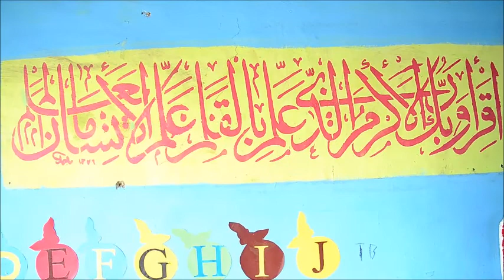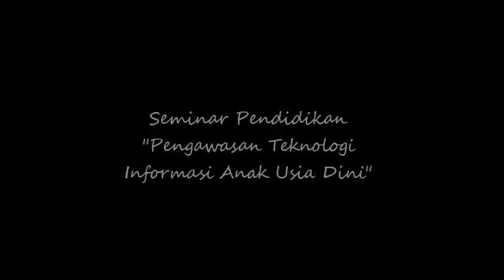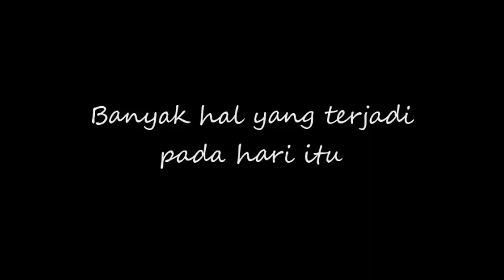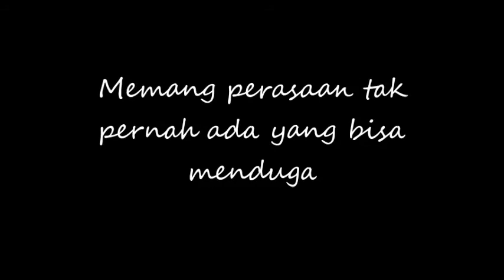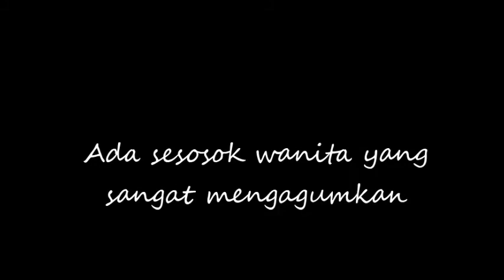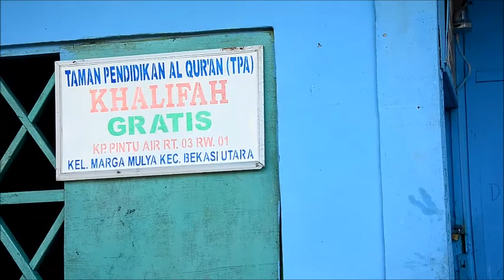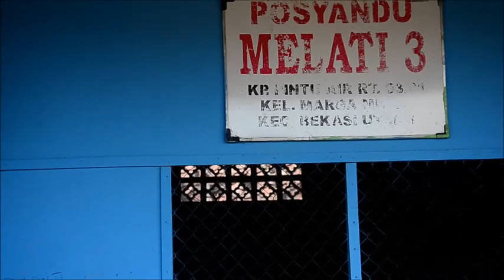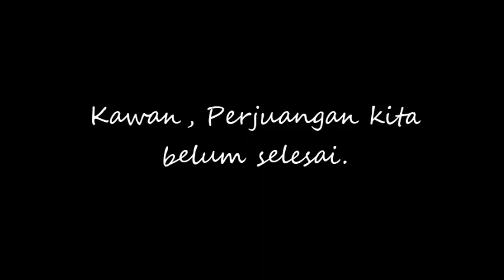HEROES (Hero of Education and Social) by BEM FIKTI Universitas Gunadarma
HEROES (Hero of Education and Social) merupakan salah satu program kerja Departemen Abdi Masyarakat Badan Eksekutif Mahasiswa Fakultas Ilmu Komputer dan Teknologi Informasi (BEM FIKTI) Universitas Gunadarma periode 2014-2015. Ini merupakan kegiatan sosial yang terdiri dari 3 acara pokok. Untuk tahun ini, sasaran kegiatannya adalah orang tua, anak-anak, dan warga sekitar Kampung Pintu Air RT 03/RW 01, Kelurahan Marga Mulya, Kecamatan Bekasi Utara, Bekasi.